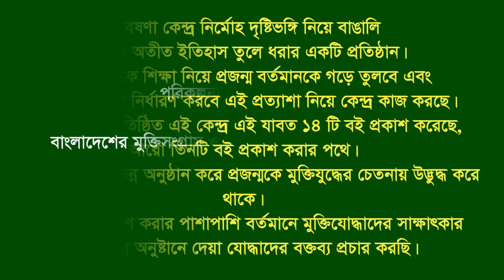Interview of Mir Mozaheruddowla * Sitakund. CTG. F Fighter. F F & A Part of Kumira War.